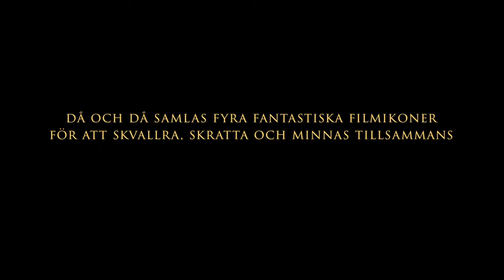Nothing Like a Dame - biopremiär 28 september - officiell trailer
Fyra nobla damer, tillika skådisgiganter: Eileen Atkins, Judi Dench, Joan Plowright och Maggie Smith. I Notting Hill-regissören Roger Michells gemytliga Nothing Like a Dame bjuds vi in till ett hjärtligt samtal mellan fyra av de största stjärnorna, om karriärer fyllda av anekdoter och insikter, och en vänskap som sträckt sig över ett halvt sekel.